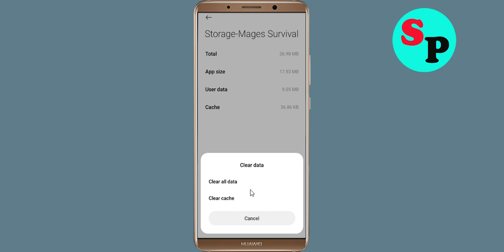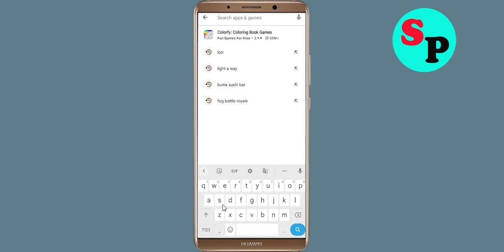Fix Unfortunately Mages Survival App Has Stopped Error Problem Solved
In this video, i will show you How To Fix Unfortunately Mages Survival App Has Stopped Error || Fix Mages Survival App Not Open Problem Android. If you are facing same problem in your android mobile phone it will help you a lot.

e). Scroll to and tap Mages Survival App
g). Tap Clear data button, then Mages Survival App.

h). Tap Uninstall Mages Survival App, then Mages Survival App.